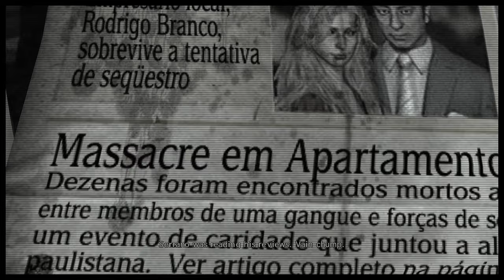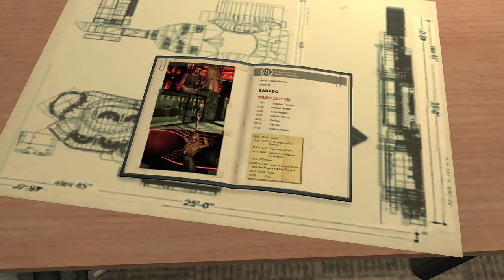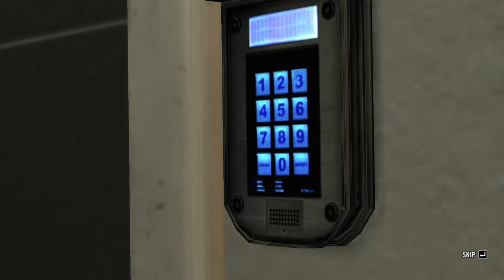Max Payne 3 Complete Edition #4 – No Commentary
Max Payne 3 Complete Edition